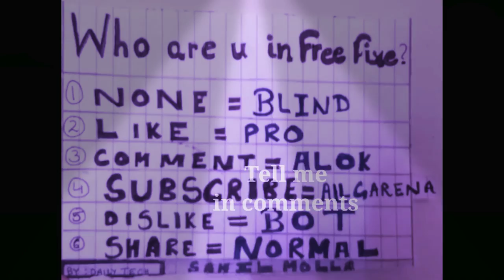25 subscribe ki masti